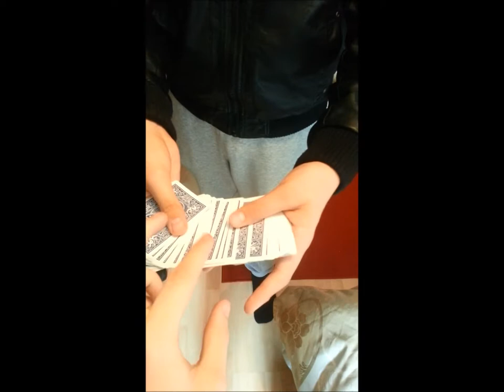Patrick Sweeney card illusion young dynamo upcoming!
Patrick Sweeney 16 years old
Only done magic for 2 years and is becoming very talented and is getting noticed quite well. Based in the UK. Mail in for any small gigs if need a magician and look out for him in the future:)